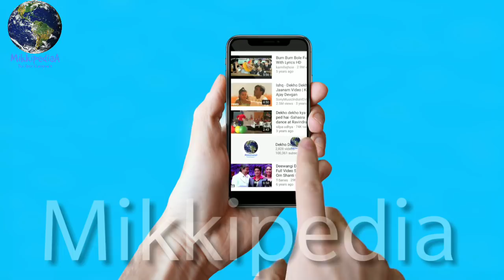"Batti Gul Meter Chalu" Official Trailer Out Now, Shahid Kapoor, Shraddha Kapoor, Divyendu Sharma